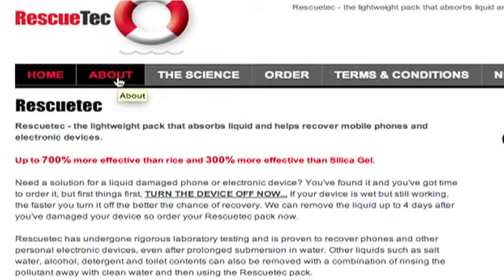RescueTec Wet Phone Recovery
Presenter piece on a very tight budget